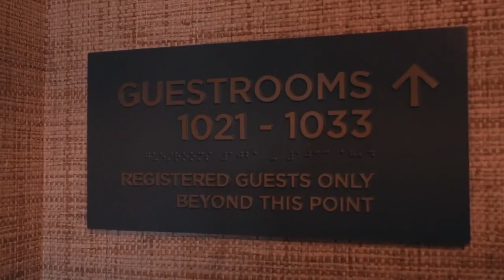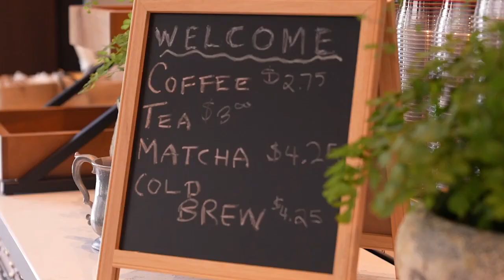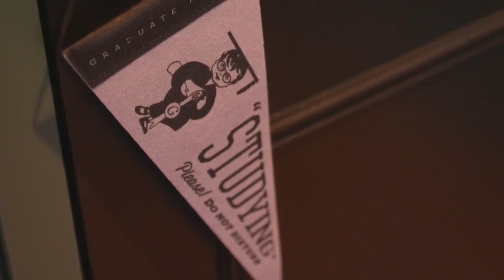East Lansing's Graduate Hotel opens Monday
The East Lansing Graduate Hotel opens Monday. Take a look at a sneak peak and find out what Coach Tom Izzo's favorite room is.